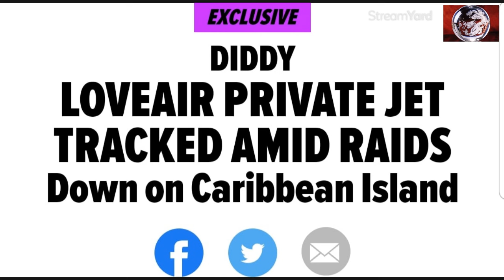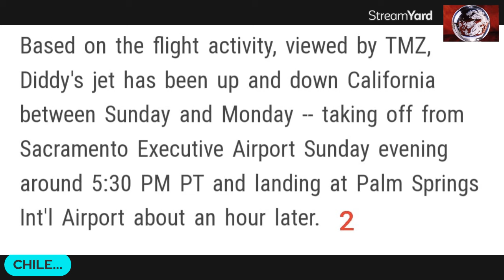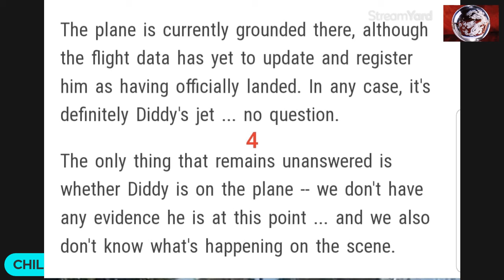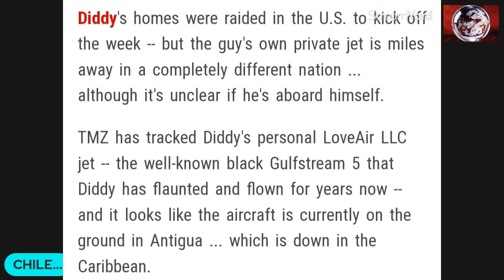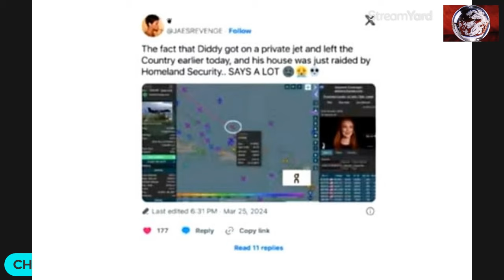Diddy Allegedly 'On the Run' - Plane Lands in Caribbeans & His Sons are Left Behind👀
Hey Ya'll
We are discussing Diddy Allegedly on the Run in the Caribbean.